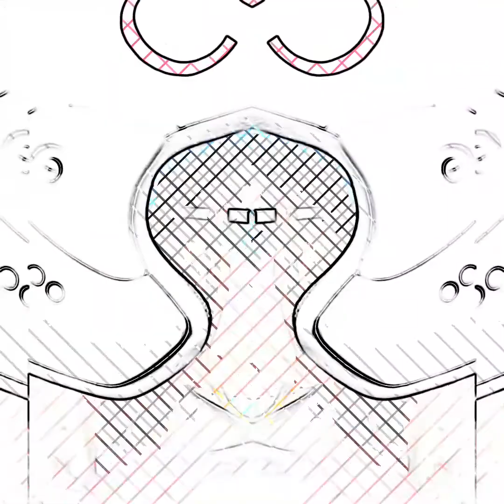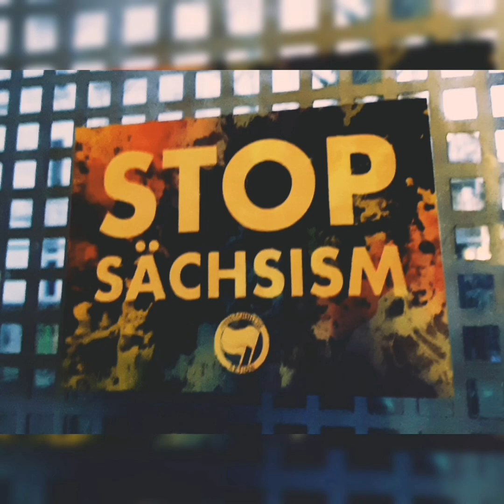Big concept Olga Ra and FoxElement collaboration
Experimental conceptual video made by me.
Music
Cybernetika - Calling Mercurio
one of my favorite tracks ever.